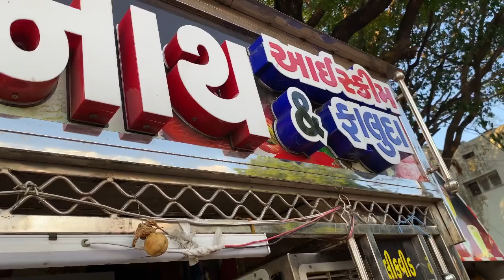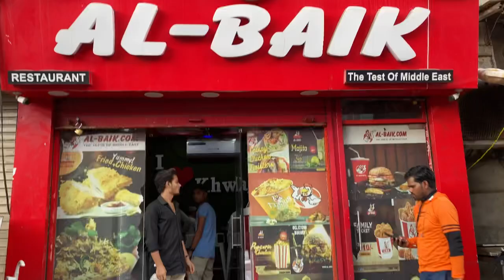Mashallah,Decorate❤️my party plot 😍￼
insta id razfi_1826
party plot address ||
Rabbani Park, more Kanda Road
Jamnagar..7990160412 ￼￼